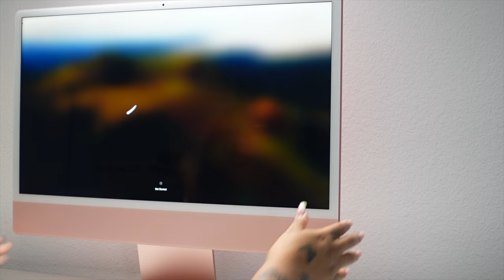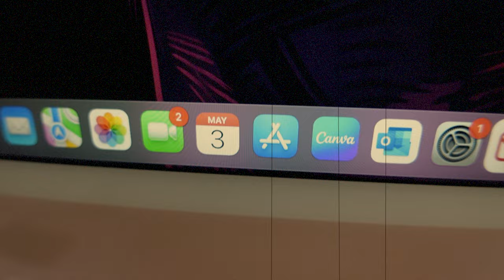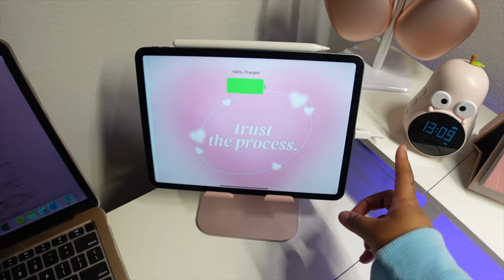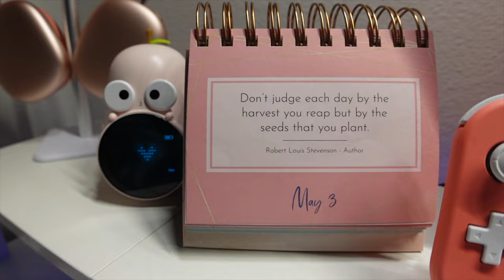DREAM DESK SET-UP & IMAC UNBOXING 🖥️ ✨| Moving into my first apartment part 3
HI BESTIESS! In this video I will be unboxing my new iMac, and setting up my desk! I edited this video using the iMac and Final Cut Pro for the first time so let me know how you like my new editing style.

Time codes:
0:00- Intro
2:08- Imac unboxing
6:30- Imac set-up
10:09- Imac montage
11:44- Desk setup
13:08- Desk montage
14:03- Desk set up details
20:21- Outro

Amazon List for desk set up:
(I do not receive commission from this)

*For me to look back on*